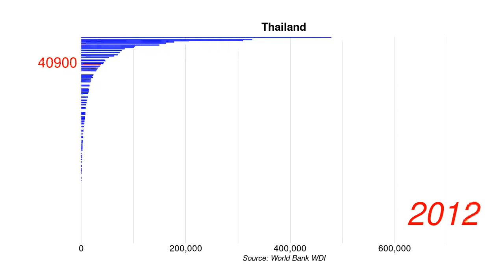Thailand New businesses registered number position by year